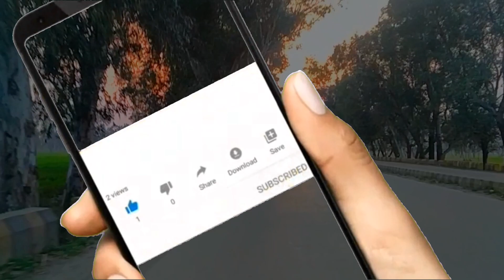the photographer and dark 🌑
VN20230322_185449 graphics designer